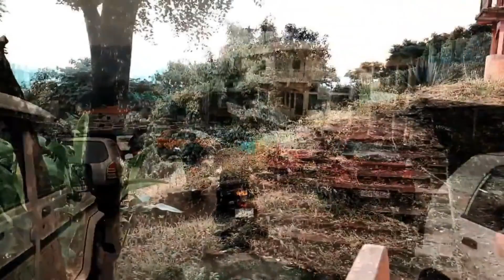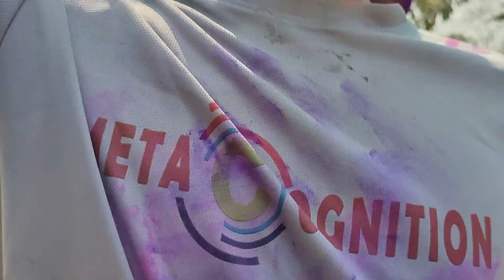BURA NA MAANO HOLI HAI || 1st TIME HOLI WITH GIRLS